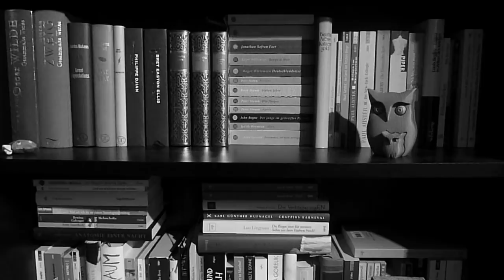REZENSION: Moby-Dick [Herman Melville].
Rachegelüste, die Herschsucht des Menschen und 'bösartige' Wale - endlich meine... liebliche Meinung zu "Moby-Dick".

Um euch noch einmal eine eher positive Beschreibung zu liefern - hier ein Interview mit einem Literaturwissenschaftler, die ich so oder so ähnlich vermutlich auch formuliert hätte, wenn ich eine Seminararbeit hätte schreiben müssen, aber zum Glück ist das vorbei und ich darf emotionsgeladen schwafeln
Intro: "Voyeur" von Jingle Punks